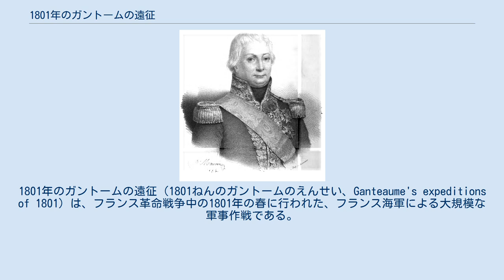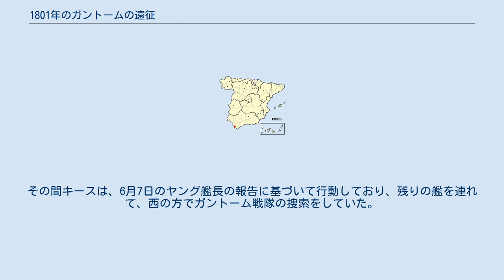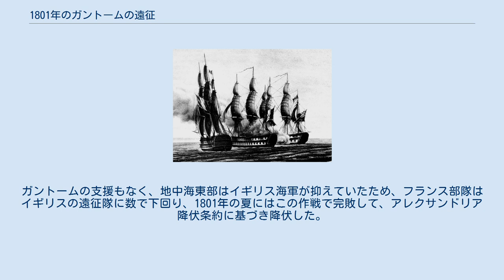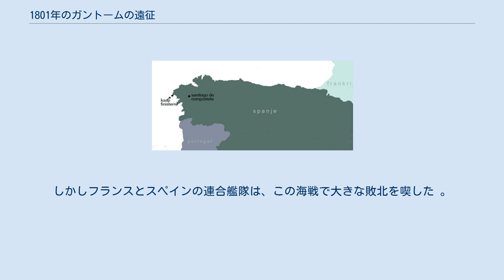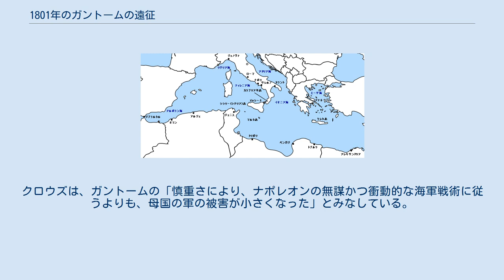1801年のガントームの遠征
1801年のガントームの遠征（1801ねんのガントームのえんせい、Ganteaume's expeditions of 1801）は、フランス革命戦争中の1801年の春に行われた、フランス海軍による大規模な軍事作戦である。
ブレストを出港したオノレ・ガントーム准提督率いるフランスの戦隊は、エジプトで包囲されているフランス駐屯軍への増員を行おうとしており、3つの異なる作戦を立てたが、地中海東部へたどり着くという目的は達成されなかった。
エジプト駐留のフランス陸軍は、1798年に始まったナポレオン・ボナパルトの遠征直後から窮地に立たされ続けていた。
この1798年は、ナイルの海戦でフランスの地中海艦隊が壊滅した年でもあり、フランスの地中海への進出は最低限のものとなっていた。
その一方で、数に勝るイギリスとその同盟国の艦隊は、ほとんど何の抵抗も受けずに何カ所かのフランス海軍基地を封鎖し、あるいは敗退させた。
 地中海に送り込まれたガントームの戦隊は、地中海での英仏の力のバランスを回復させるため、第一執政が直に手を下した試みだった。
最初の航海では、この戦隊は2月19日にトゥーロンに戻り、艦隊に残っていた艦に必要な補給を行い、そのひと月後に2度目の航海でトゥーロンを出港したものの、悪天候とイギリスの封鎖の悪条件が重なったため引き返さざるを得なくなった。
3度目の航海では実際に地中海東部に到着して、部隊をベンガジに上陸させたものの、エジプトを封鎖していたイギリス艦隊がうまくフランス軍を撤退させてしまい、この計画は何ら収穫のないものとなった。
7月22日までには、フランス戦隊はトゥーロンに戻り、この時点で作戦は中止された。
ガントームは、エジプトへの上陸作戦が失敗したにもかかわらず、単独のイギリス艦との一連の戦闘で勝利を収めた、その中にはフリゲートの「サクセス」や、戦列艦「スウィフトシャー」との交戦があり、この第3の航海での彼の戦隊の艦は、後に7月に行われたアルヘシラス作戦に派遣された。
結局、イギリスの封鎖を突破しようとして果たせなかったフランスの無能により、エジプトのフランス駐屯部隊はその年遅く降伏するという結果に終わった。
 ブリュメールのクーデター 1798年の5月、軍艦と輸送艦から成る大規模なフランス艦隊が、ナポレオン指揮下の3万5000以上の陸軍兵を乗せて地中海を横切って行った。
この陸軍兵の目的はエジプト侵攻であった。
このエジプトはその当時、名目上はオスマン帝国の配下にあった。
マルタ攻略のために一旦艦隊は航行を停止し、その後さらに東へ進んだ艦隊は、イギリス海軍のホレーショ・ネルソン少将の艦隊が地中海に入って、自分たちを追跡していることに気付いた。
ネルソンの艦隊をうまくかわしたフランス艦隊は、6月29日にアレクサンドリアに到着し、ただちに上陸して内陸へ向かい、7月21日のピラミッドの戦いでマムルークの指導者たちを破った。
陸軍が奥地へと押し入っている間、フランソワ＝ポール・ブリュイ・ディガリエ中将率いる艦隊は、アレクサンドリア近くのアブキール湾に投錨していたが、8月1日の午後になってネルソン艦隊から発見された。
夜が近づいてくるのにもかかわらず、ネルソンは直ちにフランス艦隊を攻撃し、3日間に及ぶナイルの海戦で、11隻の戦列艦と2隻のフリゲートが破壊または拿捕された。
ネルソン艦隊から逃れられたのは2隻の戦列艦と2隻のフリゲートのみで、死傷者は3000人以上を数え、旗艦「オリエント」の艦上で戦死したブリュイもその死傷者の一人だった。
 フランスへ戻る航路が突如として閉ざされ、ナポレオンはエジプトでの自分の地位を固めて、北のオスマン帝国領シリアへ攻め込んだ。
この作戦は当初はいくつかの点で成功したが、イギリスが海上覇権を握っていることで作戦にも影響が出た。
沿岸のはしけに乗艦していた攻城梯団が捕らえられ、すべての物資を陸揚げせざるを得ず、海岸近くで行われたフランスの作戦はイギリス艦から猛烈な砲撃を浴びた。
特にアッコ包囲戦でイギリスの砲撃は最高潮に達した 。
1799年11月、アッコで敗北を喫してエジプトを追われたナポレオンは、第二次対仏大同盟相手の戦闘の状況が悪化しつつあり、その責めを負うために、フランスへの帰還を決めた。
ナポレオンは、わずかな人数の軍事顧問と共に「ムイロン」、「カレール」の2隻のフリゲートで撤退することだけが可能だったが、エジプトに残したジャン・バ...